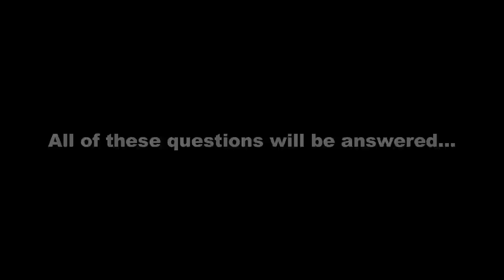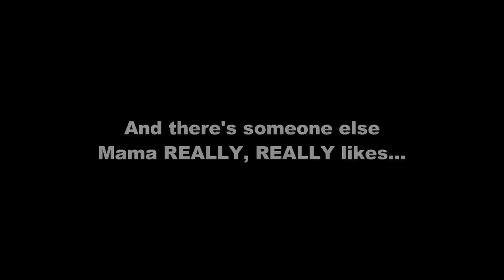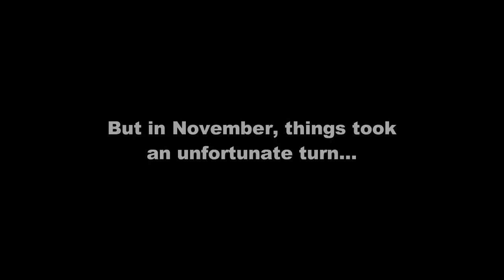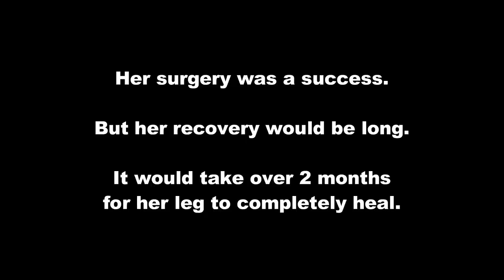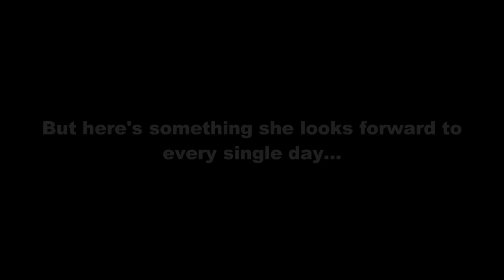MAMA: The Moment(s) You've Been Waiting For!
A lot has happened with MAMA over the last 365 days! New friends, new places, new tricks, and new challenges. She was even featured for a 2nd time on The Dodo!

To answer the 2 most frequent questions we still get about Mama - #1 Yes. Mama is Danny's dog. She isn't going anywhere. They are together forever. #2 Yes. She is inside the house and will stay inside the house.

If you would like to assist Danny with the costs mentioned in this video, simply make a donation to A Safefurr Place with the notation "For Mama'". Mama is Danny's dog. It was his responsibility to cover the costs, and he did. In the unlikely event that amount is reached, all additional "Mama" donations will remain with A Safefurr Place.

Facebook / Instagram / Twitter / TikTok - @safefurrplace